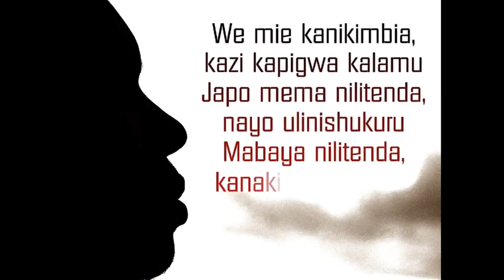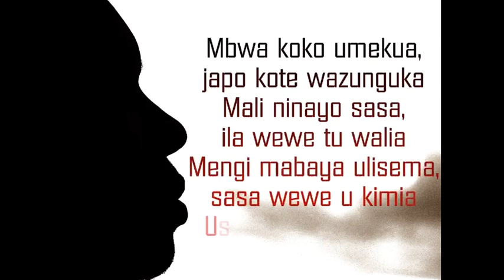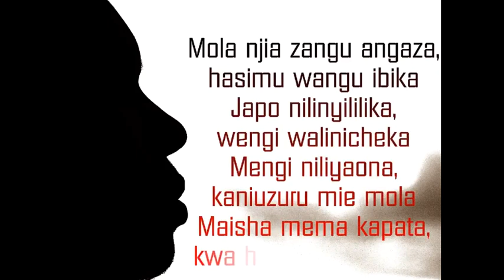SPENSMOKI MALENGA Donda langu